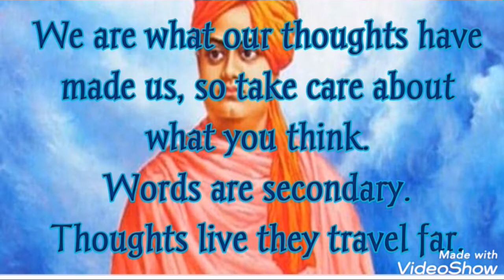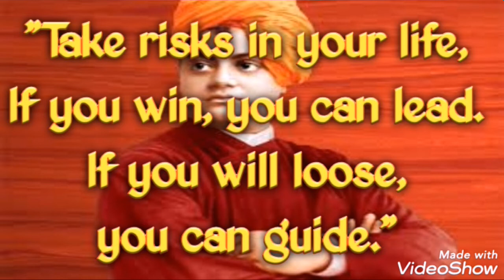Swami Vivekananda's Quotes for Self Growth.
Motivational quotes by Swami Vivekanand which should be followed by everyone for Self Growth.